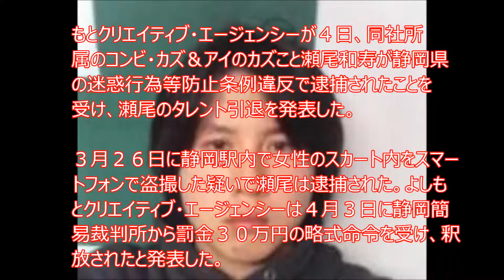よしもとお笑い芸人が盗撮容疑で引退発表！ カズ＆アイの瀬尾和寿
【YouTubeで富豪になる方法】